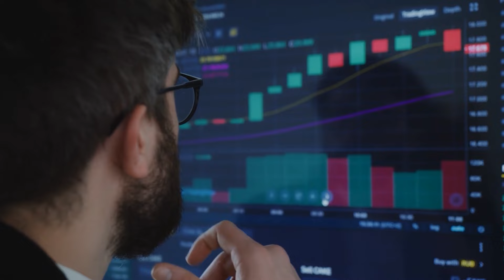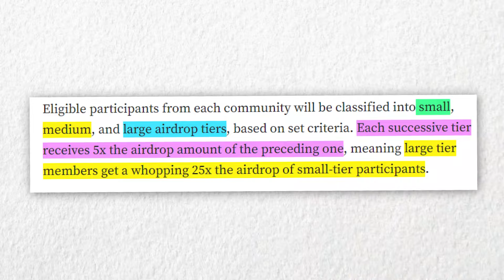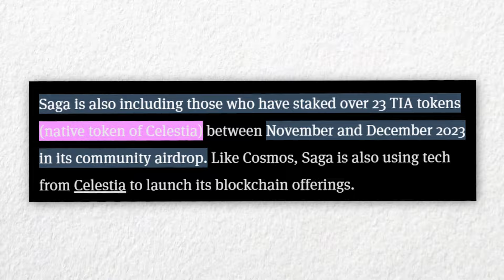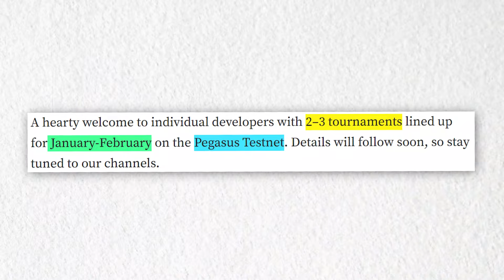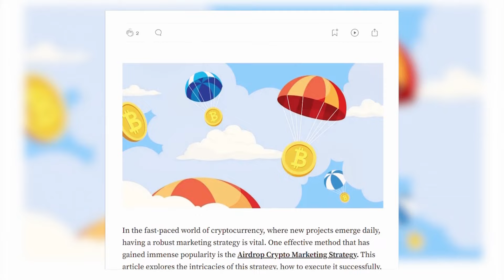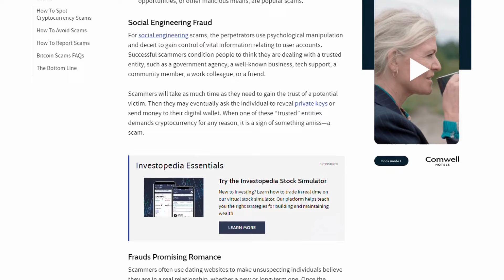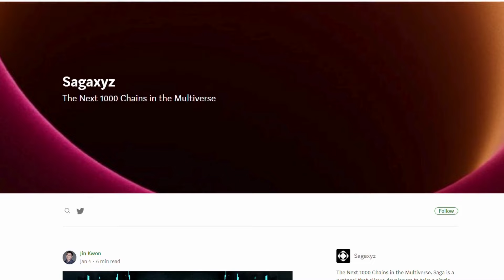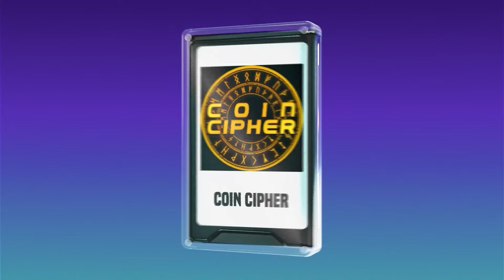$SAGA AIRDROP Details: FREE MONEY for being an ACTIVE CRYPTO USER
Today's video is a must-watch, as we're diving deep into the exciting world of the $SAGA airdrop by the cutting-edge gaming crypto tech firm, Saga. This isn't your typical airdrop; it's a pivotal moment in the blockchain universe with unique eligibility criteria and significant implications.

The $SAGA airdrop is more than just a token distribution; it's a strategic initiative that highlights the evolving dynamics of digital asset distribution and community engagement in the crypto space.